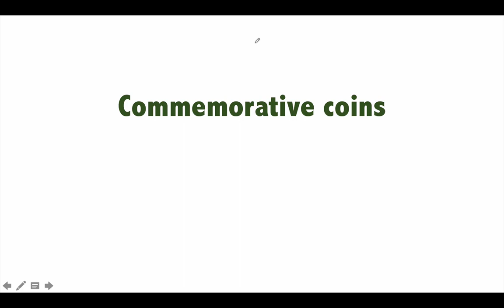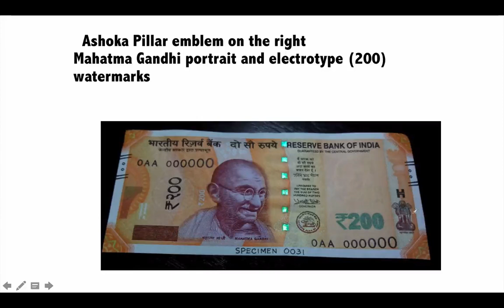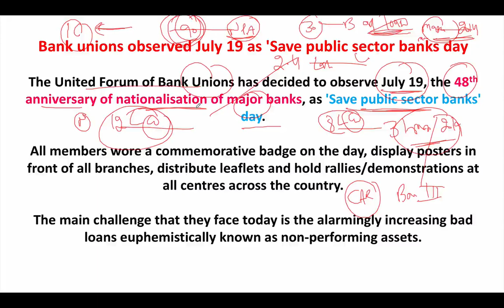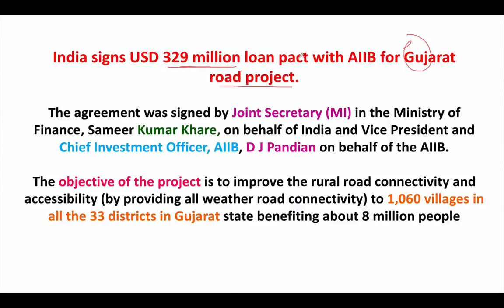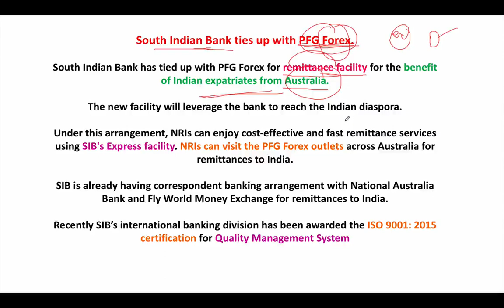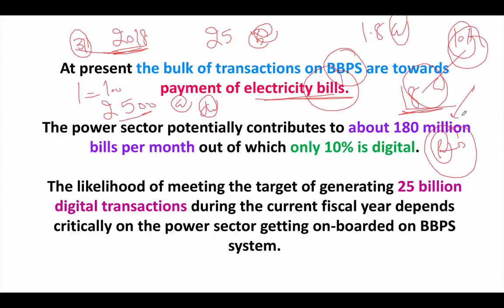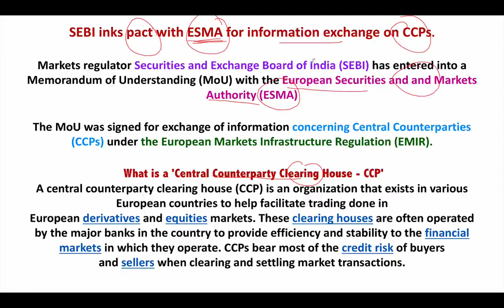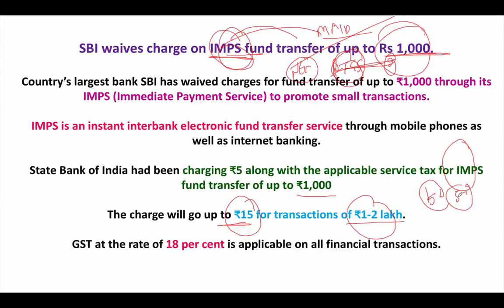Banking Awareness - July August September Part 2 2017 for IBPS PO/ RRB PO/ RBI Grade B/ UPSC